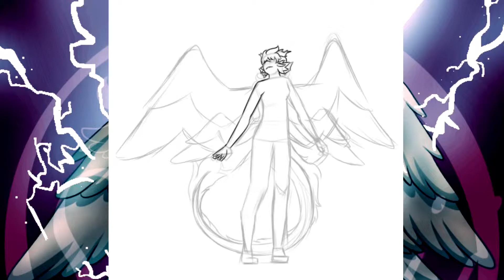[Magia Speedpaint] Bright and Electric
Oki, I’m a bit dead inside today, but, oh well. So I made this for a specific purpose. Today would be Angie’s (that’s here in her dragon form) birthday!
I might be posting more speedpaints, since my motivation to animate has been depleted since the Matstubs meme.

-Souleii

Outro
KDrew-Firestarter